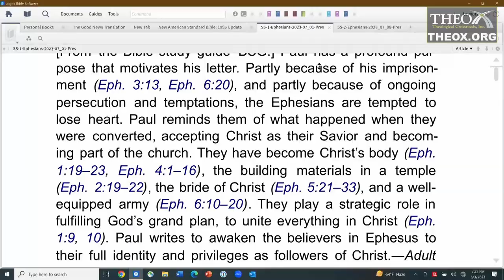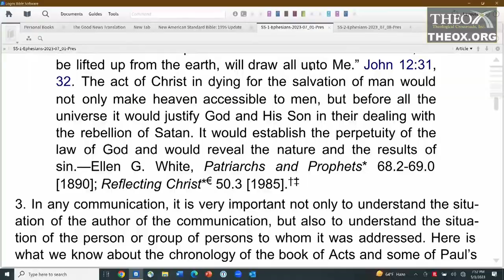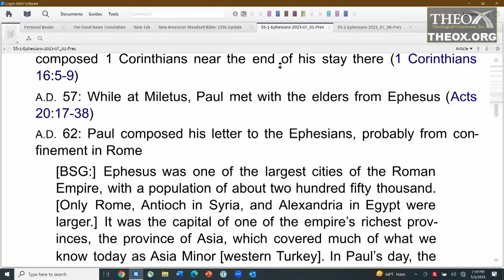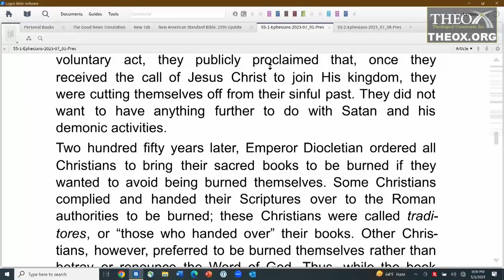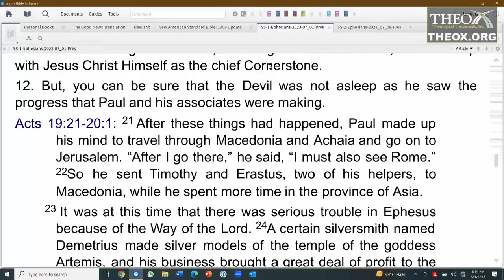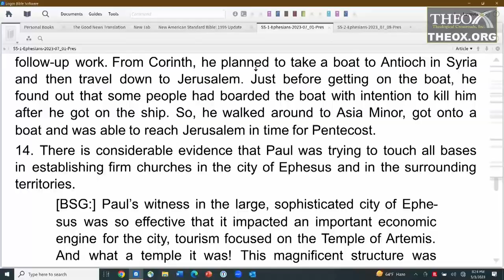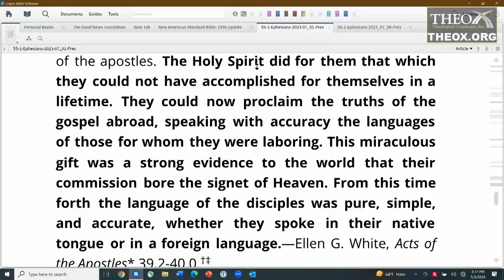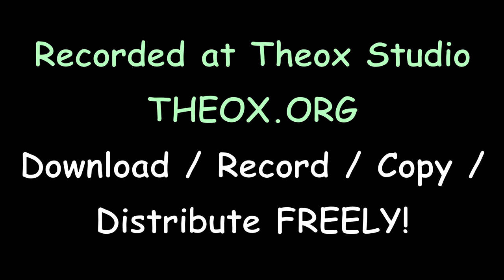1. Paul and the Ephesians (July 1) Ken Hart Sabbath School 2023 Quarter 3 Lesson 1 "Ephesians"